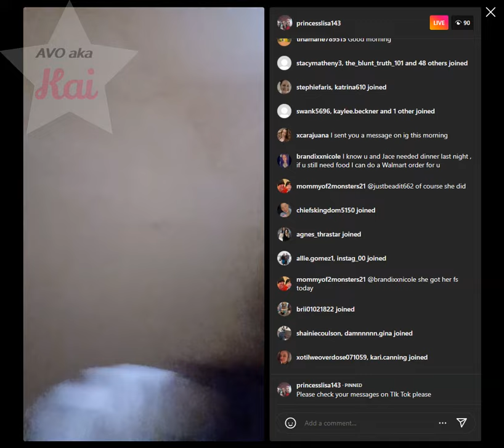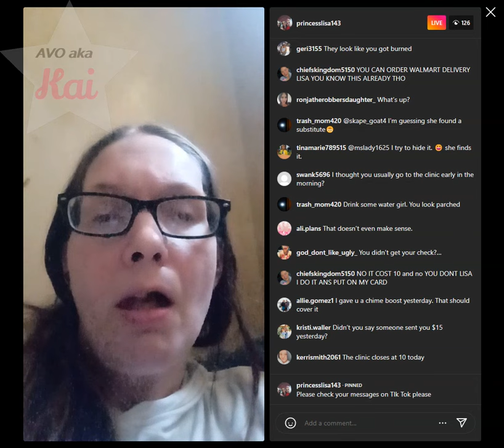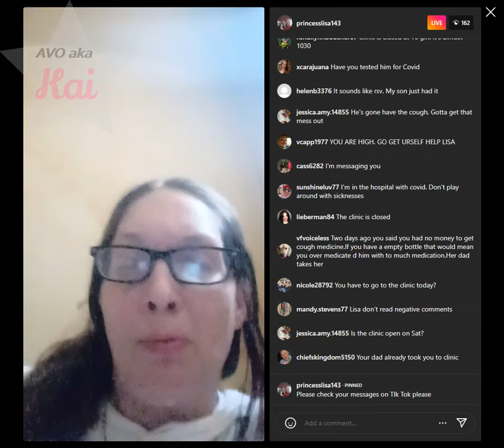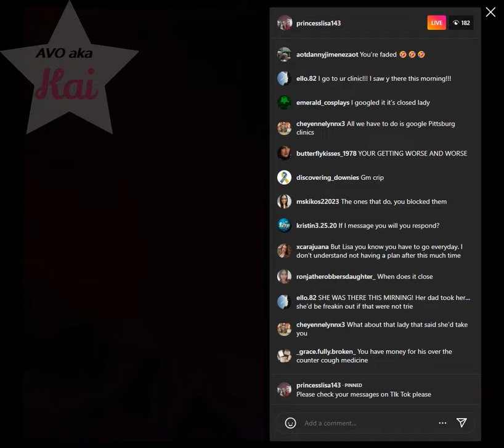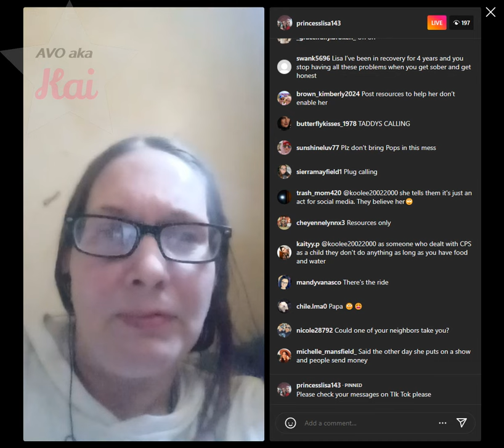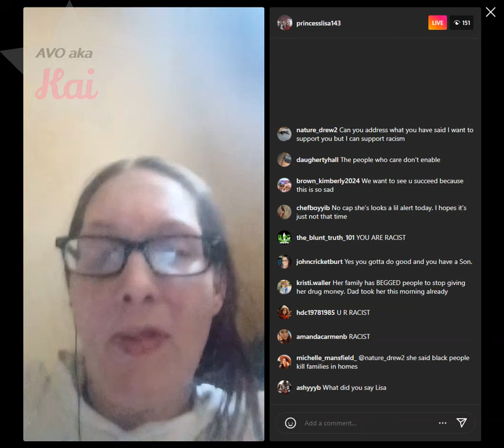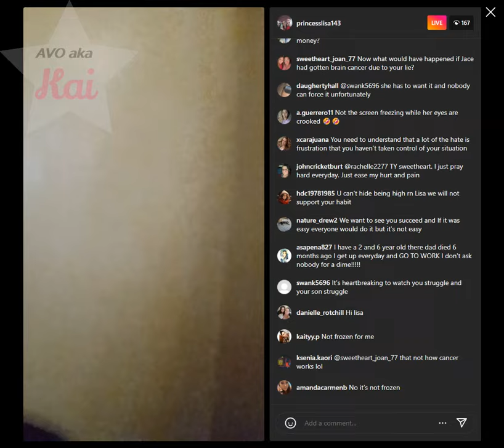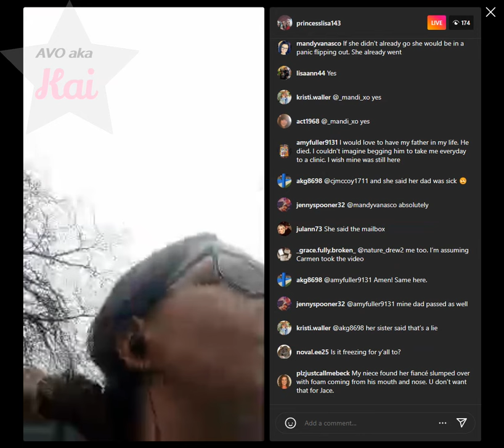Lisa Richard on IG 03-02-24_09.18AM